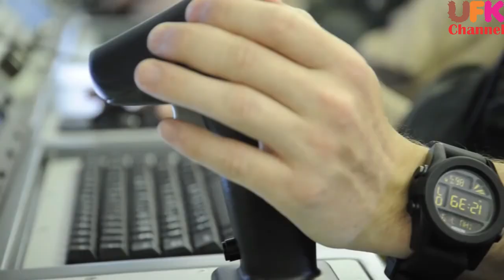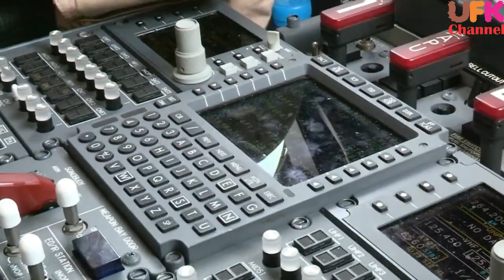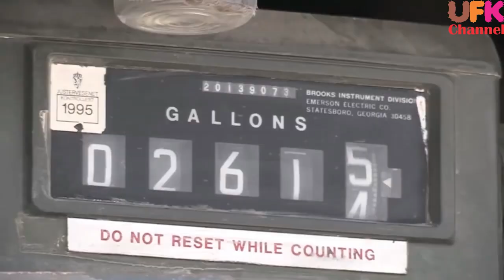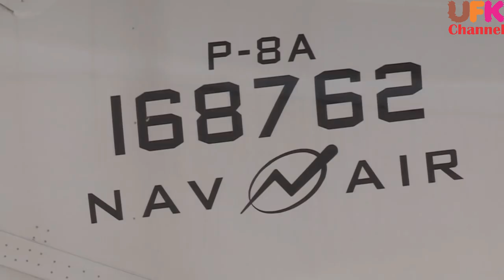No Fuel for U.S Navy P-8 Poseidon, as they are being used against China. Indonesia Told America.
Indonesia rejected this year a proposal by the United States to allow its P-8 Poseidon maritime surveillance planes to land and refuel there, according to four senior Indonesian officials familiar with the matter.
U.S. officials made multiple “high-level” approaches in July and August to Indonesia’s defence and foreign ministers before Indonesia’s president, Joko Widodo, rebuffed the request, the officials said.
The P-8 plays a central role in keeping an eye on China’s military activity in the South China Sea, most of which Beijing claims as sovereign territory. Vietnam, Malaysia, the Philippines and Brunei have rival claims to the resource-rich waters, through which $3 trillion worth of trade passes each year.
The P-8, with its advanced radar, high definition cameras and acoustic sensors, has been mapping the islands, surface and underwater realms of the South China Sea for at least six years.In 2014, the U.S. accused a Chinese fighter jet of coming within 20 feet and executing a barrel roll over a P-8 patrolling the South China Sea. China described the U.S. complaint as “groundless”.